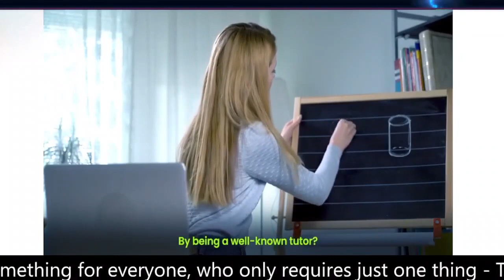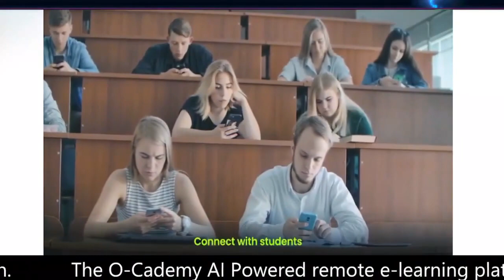O-Cademy's AI-powered remote e-learning📚📚 Learning more fast and with AI tools !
O-Cademy's AI-powered remote e-learning📚📚📚📐📐📐📐🧑‍🎓🧑‍🎓🧑‍🎓🧑‍🎓 platform will have something for everyone who needs only one thing – the desire to learn.

Whether you are a tutor, teacher, lecturer or educator or a training course creator or someone who runs educational courses, O-Cademy will soon give you access to an endless student base worldwide.

   This presents an opportunity for you to earn while giving others the opportunity to learn.

               REGISTRATION NOW
                        FOR  FREE